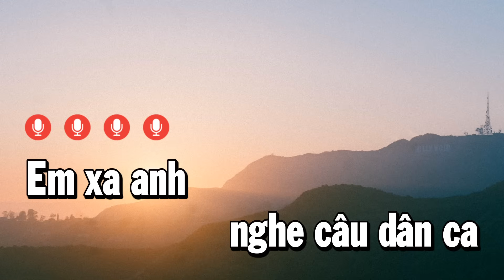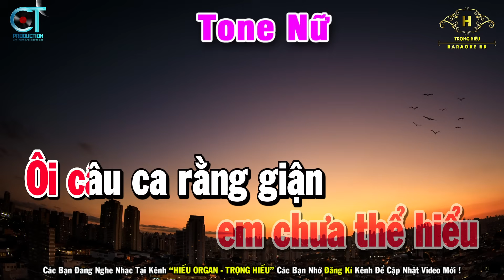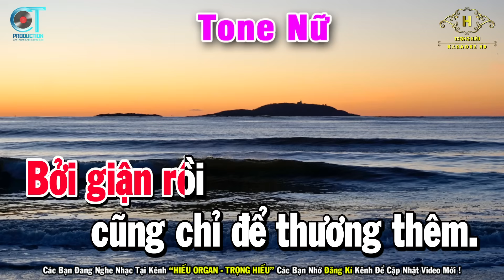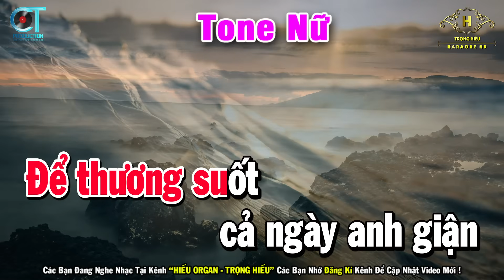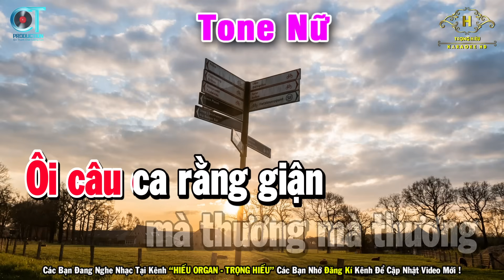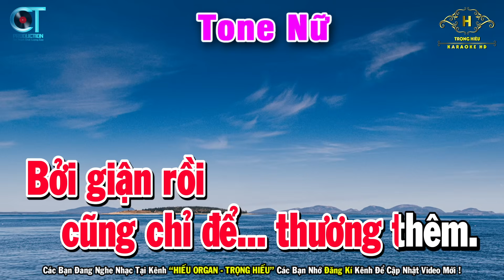Giận Mà Thương Karaoke Tone Nữ ( Am ) Nhạc Sống Dễ Hát | Trọng Hiếu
Bài Hát Giận Mà Thương Karaoke Tone Nữ ( Am ) Nhạc Sống Dễ Hát | Trọng Hiếu